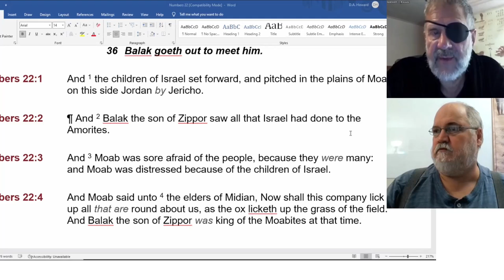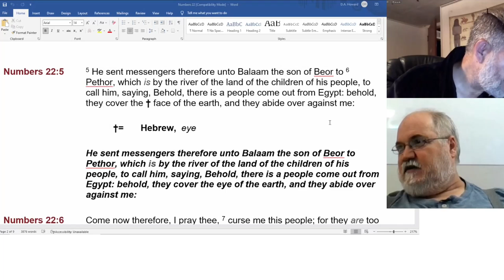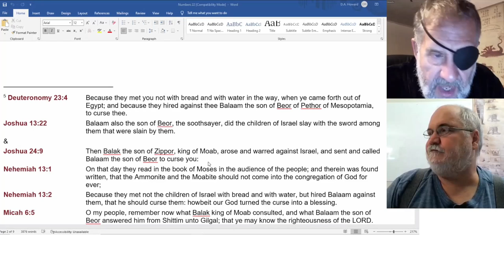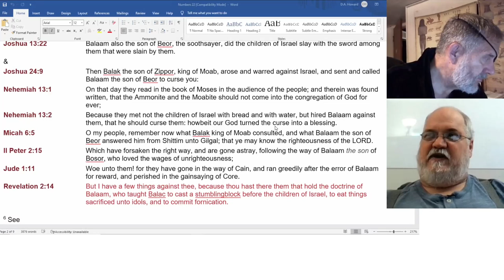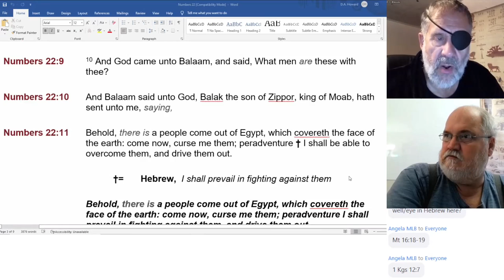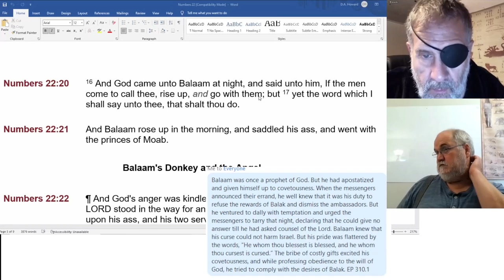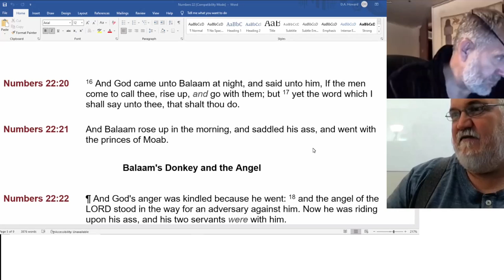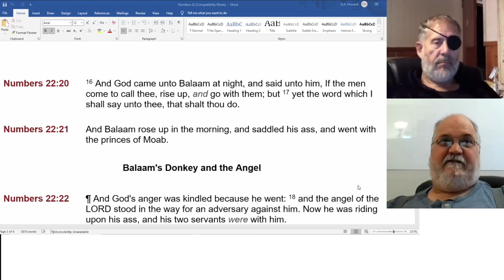2022 08 22 162. Understanding The Lines